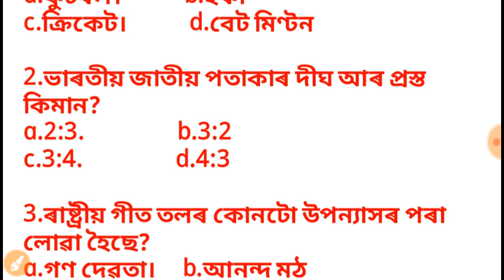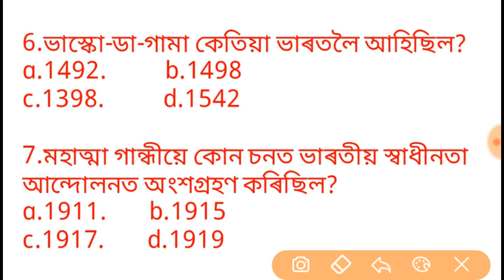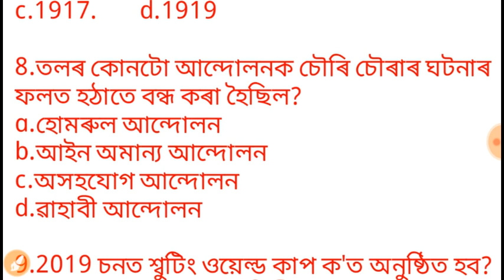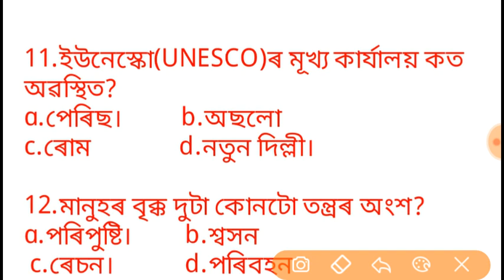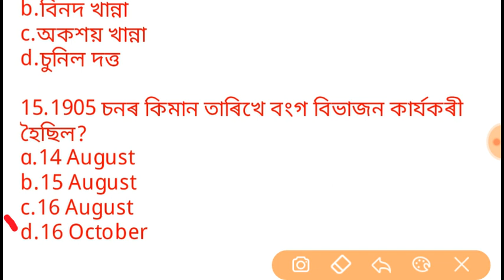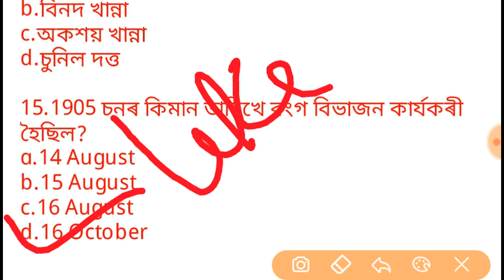Assam Police/SSC GD/Indian Army/RPF Exam Question.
All upcoming exam important question.